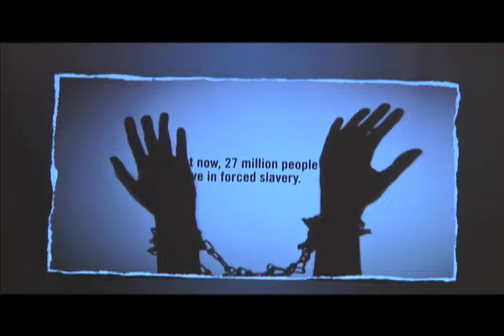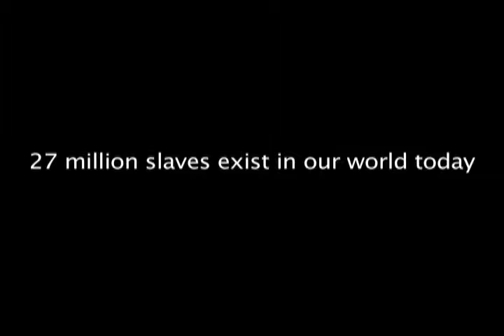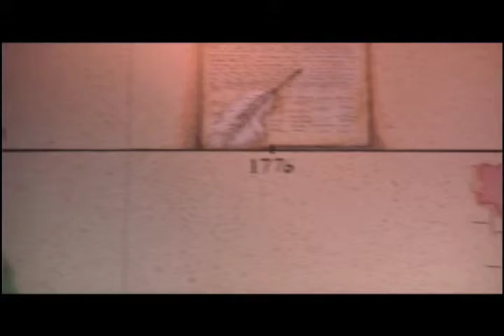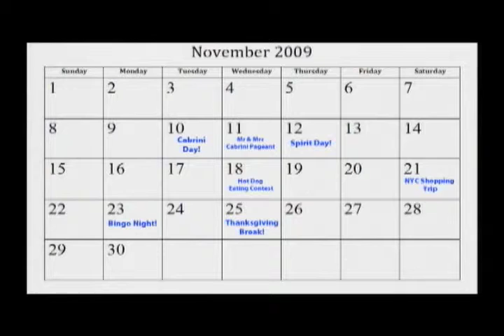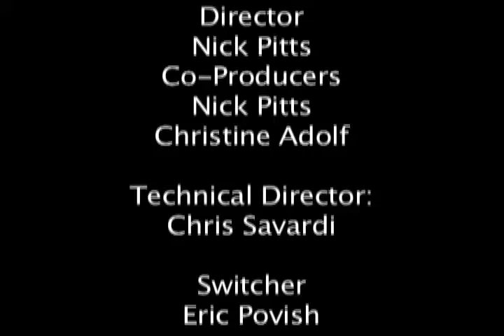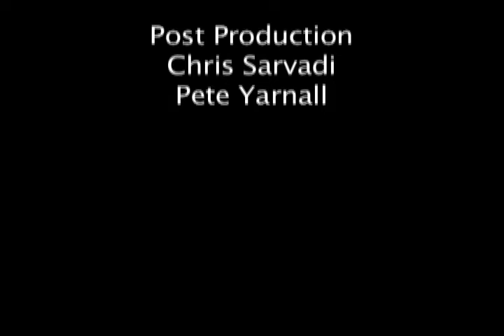LOQation Season 2 Episode 10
Here's a blast from the past! Check out this episode from the 2009 Fall semester.

In this episode, we learn about the First-year student summer reading book "Not for Sale," hearing from author David Batstone.  LOQation also get a peek at Cabrini Theater's production of "The Complete History of America-Abridged" and see how staff members from Cabrini's WYBF-FM won awards.